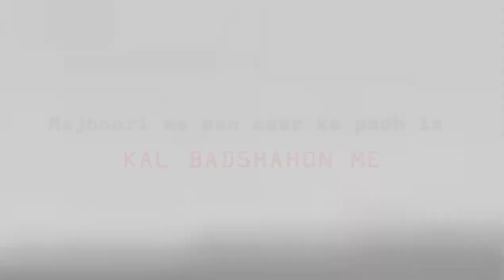15_दिन_ऐसे_पढ़कर_देखो__Study_Hard_❎_Study_Smart✅_Confidence__Score_📈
15_दिन_ऐसे_पढ़कर_देखो__Study_Hard_❎_Study_Smart✅_Confidence__Score_📈